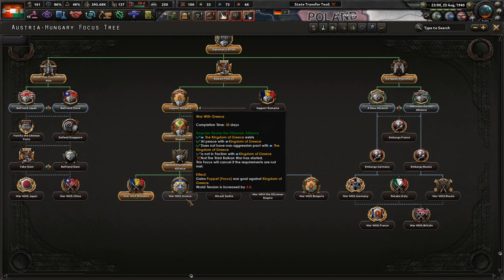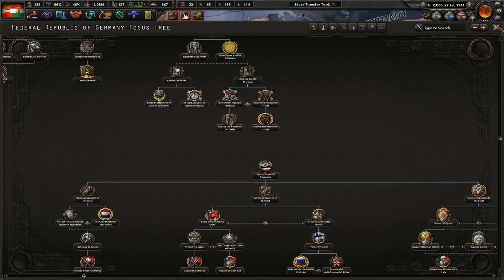Slicing Up Italy! Hoi4 Victory of the Dual Monarchy, Austria-Hungary #4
It's been almost 20 years since we won the Weltkrieg. Since then, we have consolidated our control, but our situation is precarious. The Germans to the north, the Commonwealth across the English Channel, and the Russians are all looking to expand their influence and power. We must be ready to defend the Habsburg monarchy!

Mods Used: Player-led Peace Conferences, coloured buttons, colored events, state transfer tool mod, Victory of the Dual Monarchy